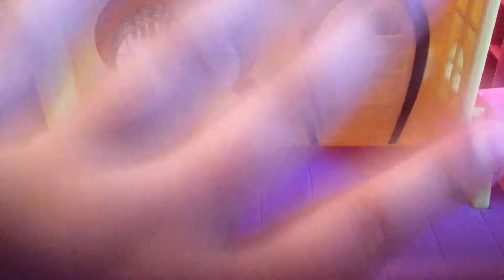Tamagotchi collection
I love tamagotchi! To bad they dont make more of it.